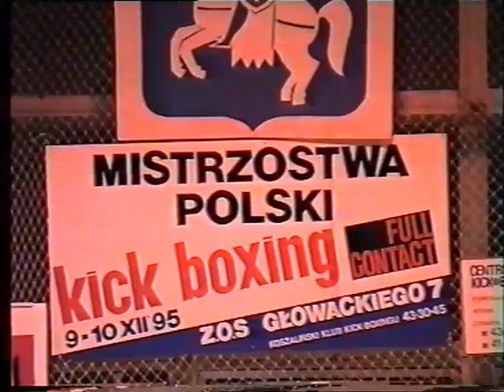Jackiewicz - Różański - 1995 r.